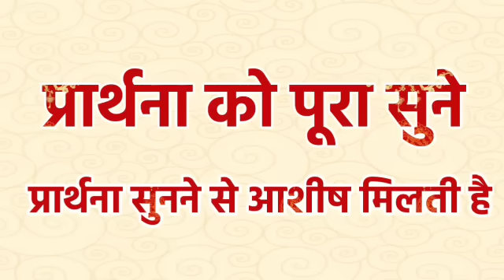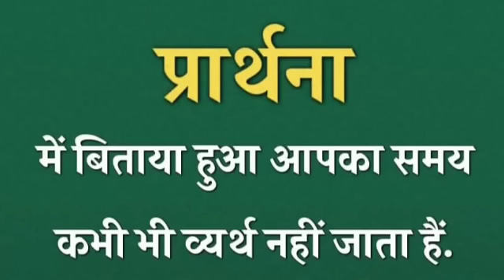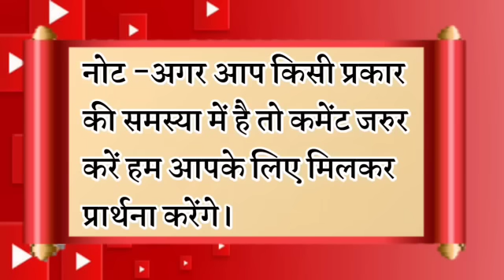इसे सुनो आपका भविष्य उज्जवल होगा | रात की प्रार्थना | Night Prayer | आज रात की प्रार्थना